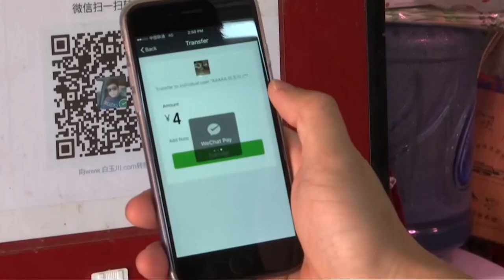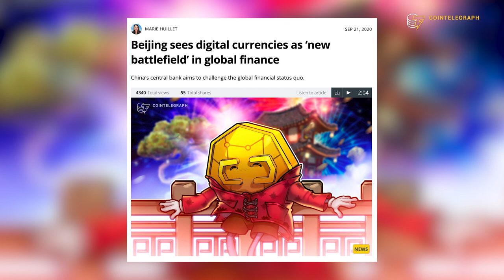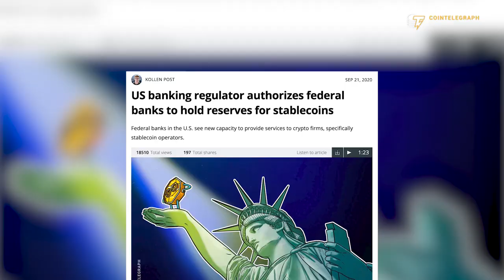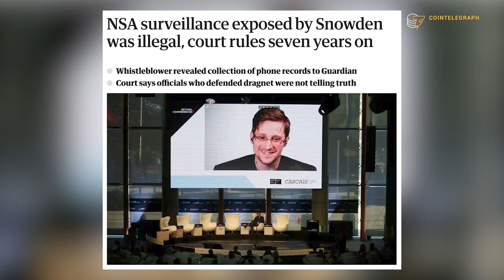Why the U.S. needs crypto to win a currency war with China | Electric Capital co-founder explains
Co-founder and partner at Electric Capital Avichal Garg explains why the U.S. needs the support of the crypto industry to compete with China in the digital currency war.

0:00 Intro
1:19 Why should the crypto community side with the U.S. in the currency war against China?
9:01 Is the U.S. government trustworthy when it comes to safeguarding people's privacy?
12:44 Outro